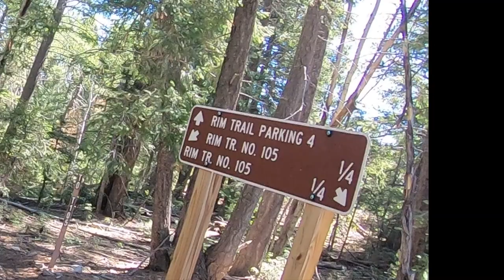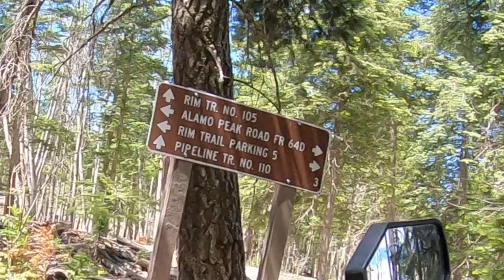Rim Trail 105 Mid Section Pt1 of 3 (Cloudcroft New Mexico)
Me and a few guys rode the middle section of the rim trail up to the Sunspot observatory road.  This is part 1 of 3.